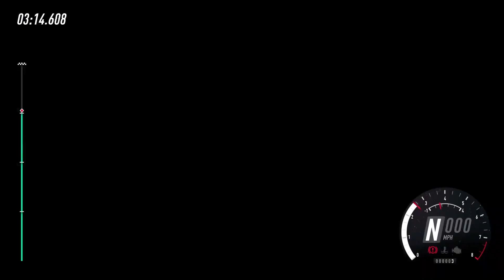Snow Rally PUG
Near miss Triple Camera